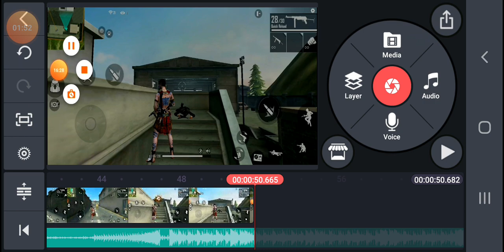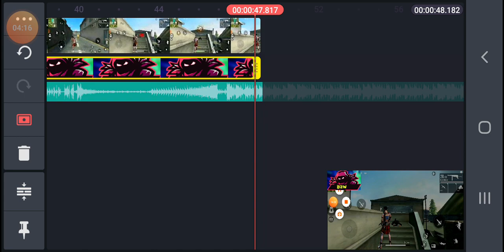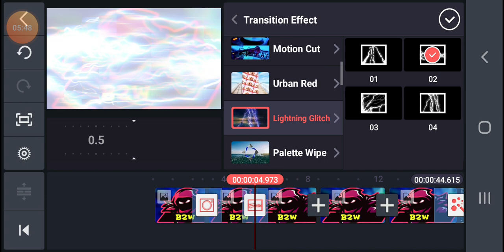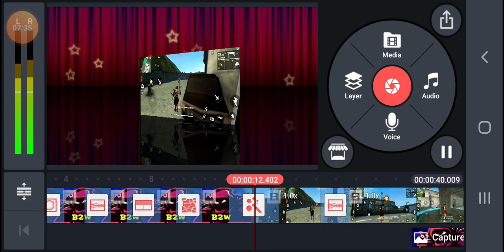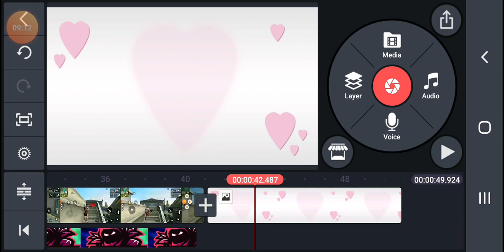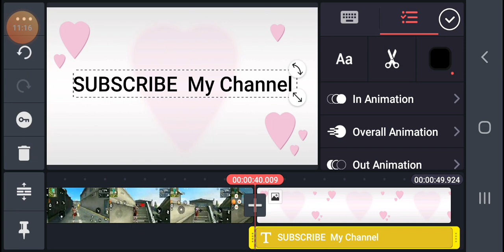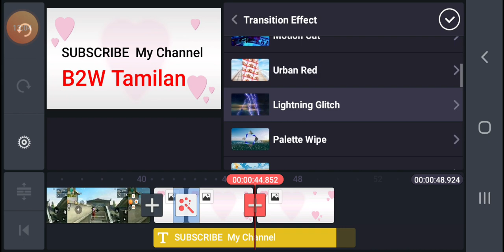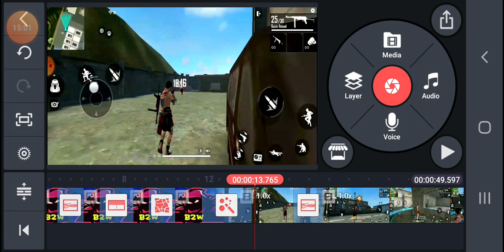EASY VIDEO editing for YouTube channel..free fire Tamil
Logo export maker, KINEMASTER